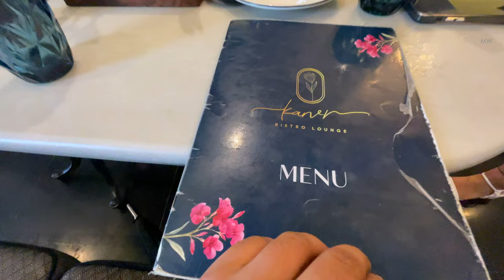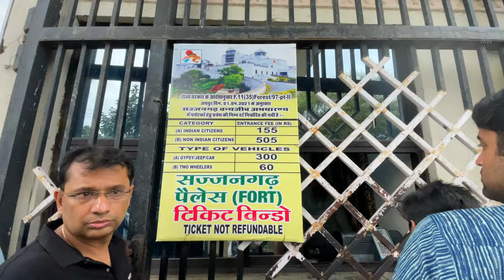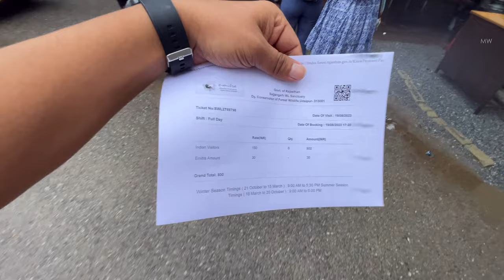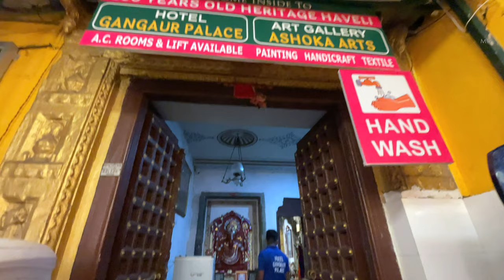Udaipur Vlog 3: Sajjangarh Palace Adventure & Kaner Bistro Cafe | Udaipur Travel Story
In this thrilling Udaipur vlog, join me as I explore the stunning Sajjangarh Palace and share the heart-pounding story of how I narrowly caught my bus after a wild adventure! From the mesmerizing views of Sajjangarh Palace to the adrenaline rush of a Rapido bike ride, this vlog has it all. Don't miss out on the excitement of Udaipur!

Udaipur Vlog,
Sajjangarh Palace,
Udaipur Travel,
Bus Chase,
Udaipur Adventure,
Udaipur Tour,
Sajjangarh Monsoon Palace,
Rapido Bike Ride,
Udaipur Rajasthan,
Travel Stories,
Udaipur Itinerary,
Rajasthan Tourism,
Udaipur Attractions,
Udaipur Adventures,
Caught the Bus,
Udaipur Sightseeing